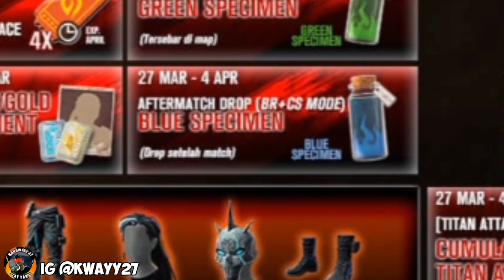CARA MENDAPATKAN TOKEN BLUE SPECIMEN DAN TOKEN GREEN SPECIMEN ! EVENT SERANGAN RAKSASA FREE FIRE APR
Tag : event free fire, event serangan raksasa ff free fire